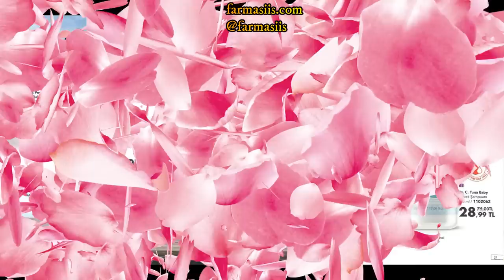Farmasi Mart 2020 Kataloğu Dünya Kadınlar Günü Özel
Farmasi Mart 2020 Kataloğu Dünya Kadınlar Günü Özel çok özel kampanyalar ve indirimler var kaçırmayın %80 indirimli almak için bize ulaşın